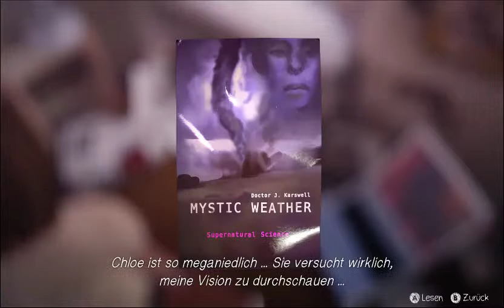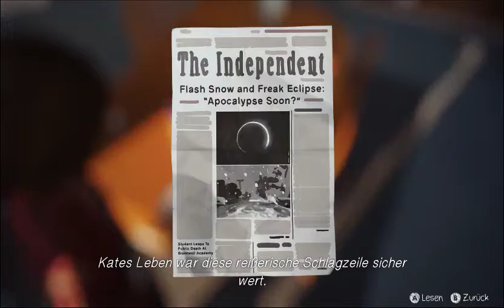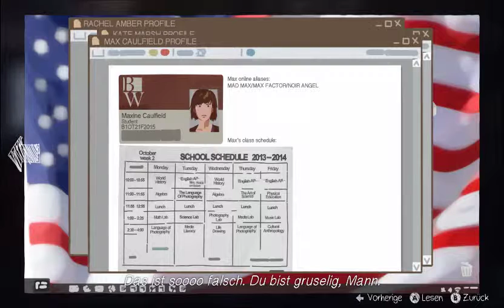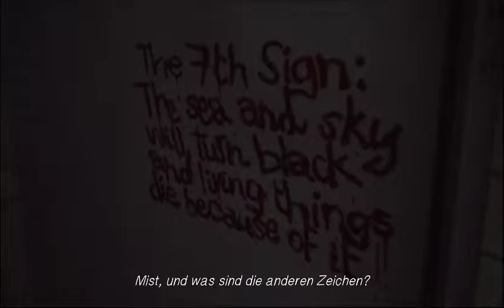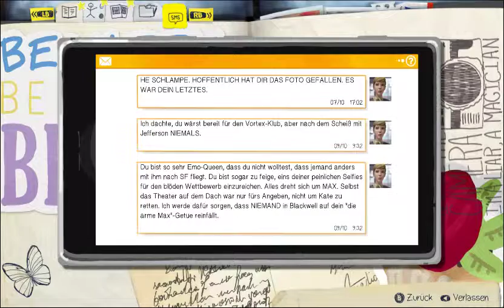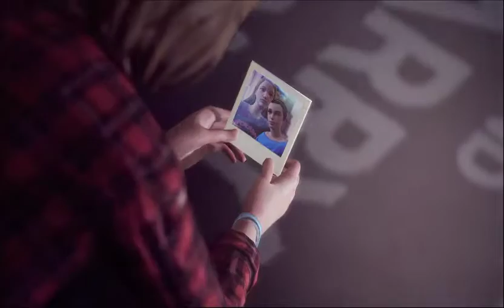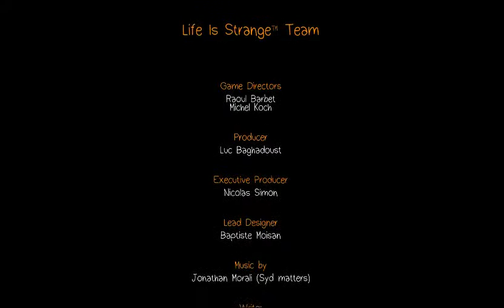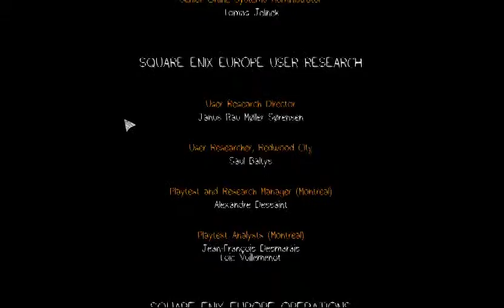Life Is Strange | Episode 3 (Part 3/3)